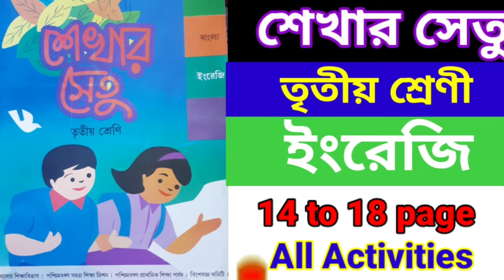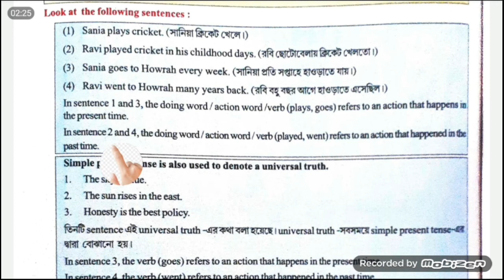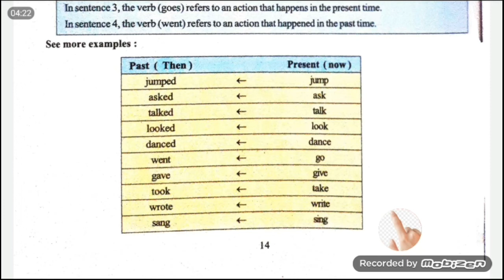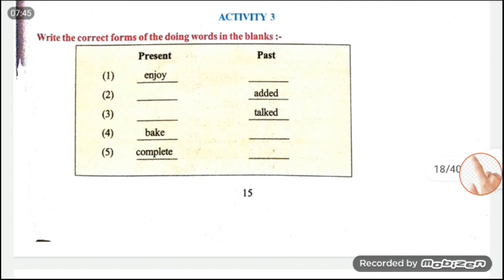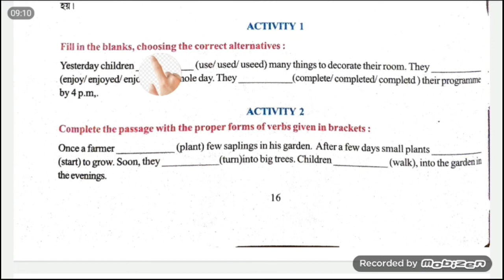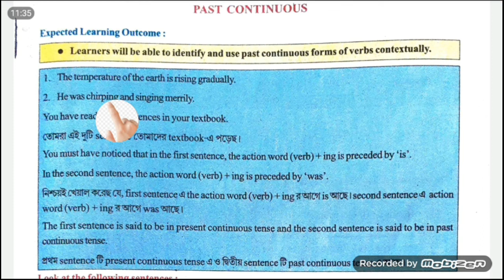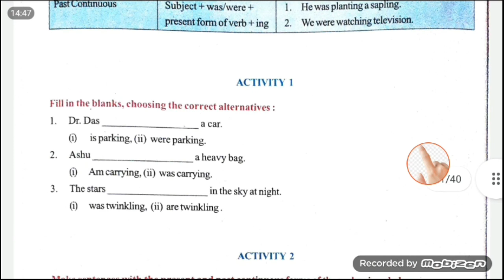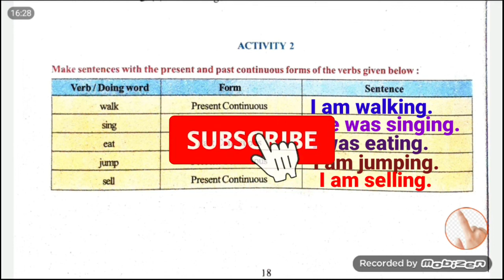শেখার সেতু।। তৃতীয় শ্রেণী।। ইংরেজি।। ১৪ থেকে ১৮ পাতা।। Shekhar Setu।।Class 3 ।।English।।14to 18page